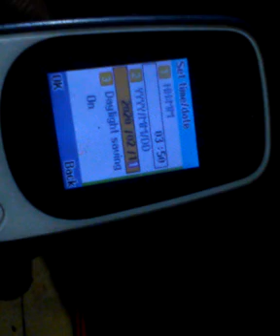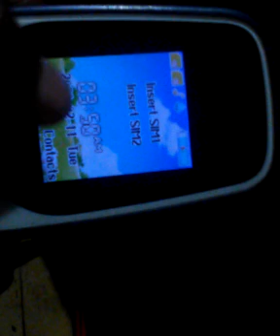How to set time in keypad mobile